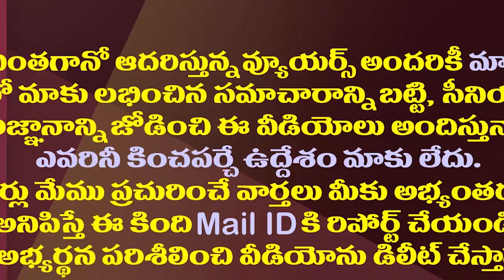దుర్గమ్మ సన్నిధిలో బాలయ్య Balakrishna & Team Visits Vijayawada Durga Temple||Amaravathi media